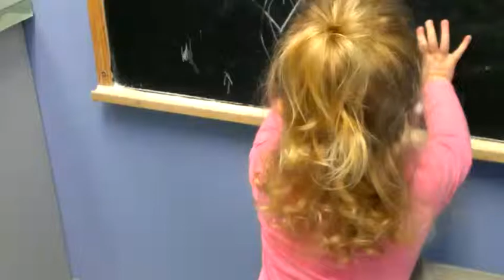2013 11 20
Natalie sick at the doctor, she was drawing everyone in her family and saying their names